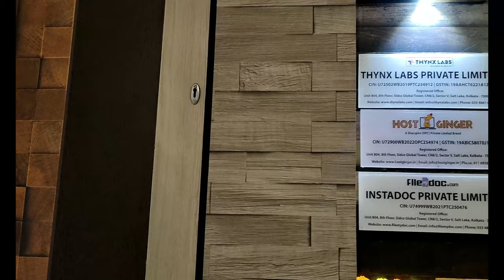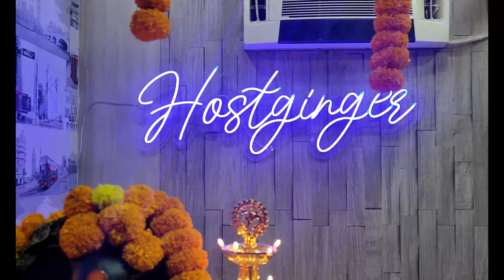Sparkling Light and Colours | Our Spectacular Diwali Office Decoration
Diwali, also known as the Festival of Lights, is one of the most widely celebrated Hindu festivals in India and around the world. It is a time of joy, renewal, and the triumph of good over evil. During this festive season, offices are adorned with beautiful decorations that are designed to create a vibrant and joyful atmosphere.

As one enters the office premises, one can't help but notice the vibrant lights and colourful decorations. Strings of fairy lights are hung from ceilings, wrapped around pillars, and draped across windows. These lights create a mesmerizing ambience, adding warmth and charm to the office space. The lights are often in various hues, ranging from bright yellow to deep red, symbolizing the festive spirit of Diwali. As evening falls, the office comes alive with the glow of these lights, creating a magical atmosphere.

Another attractive aspect of Diwali office decoration is the use of floral arrangements. Fresh flowers, such as marigolds and roses, are used to create beautiful garlands, bouquets, and centrepieces. The fragrance of the flowers permeates the air, creating a soothing and aromatic ambience. The use of flowers not only adds a touch of elegance but also symbolizes new beginnings and positivity.
🪔🎇🛕🪔🎆🪔🧨✨🎆❤️Happy Diwali  🪔🎇🛕🪔🎆🪔🧨✨🎆❤️